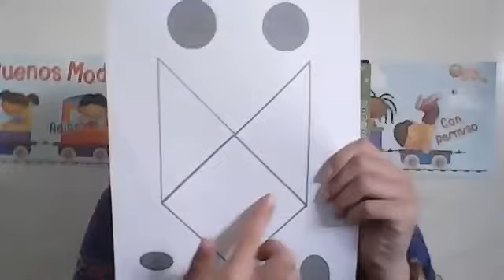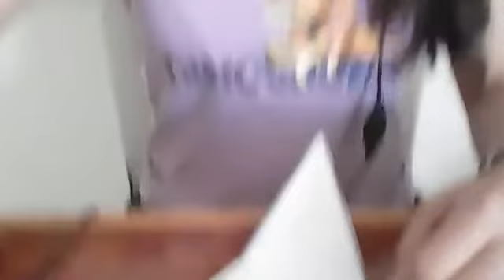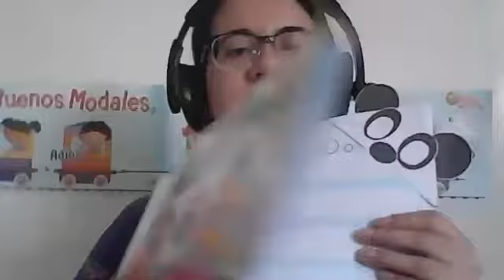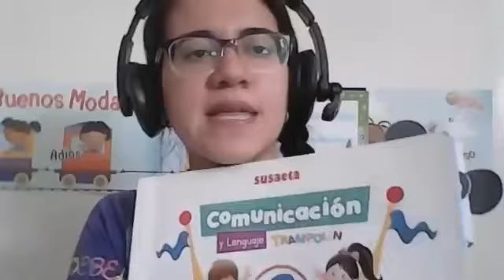Separador de libro Kinder